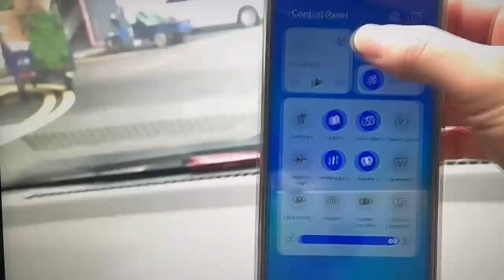OX Dashcam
Dash cam short video. Uses Wifi to connect to the phone, (not bluetooth). you dont need to be connected to phone to record. when the car starts moving forward it pushes the extra power to the device to start recording. So when car is switched on, the device goes on but only starts to record when you rev the car. Thank you.